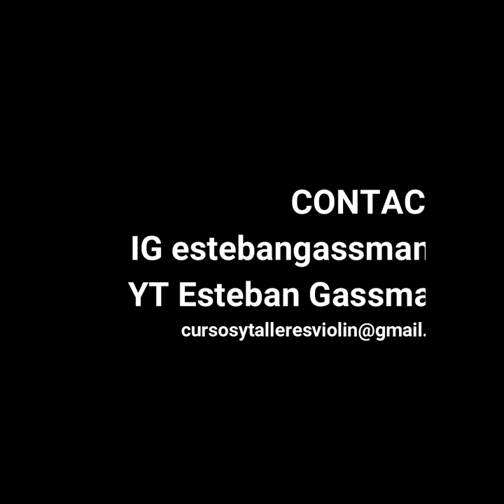JAZZ VIOLIN - FRASES DE STUFF SMITH - Get acquainted blues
Transcripción del comienzo del solo de Stuff Smith - Get acquainted blues